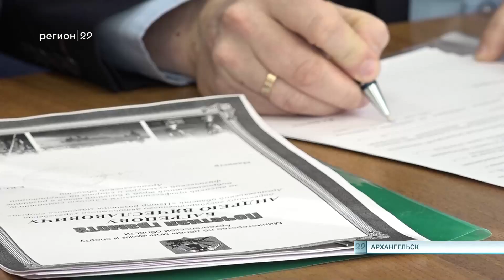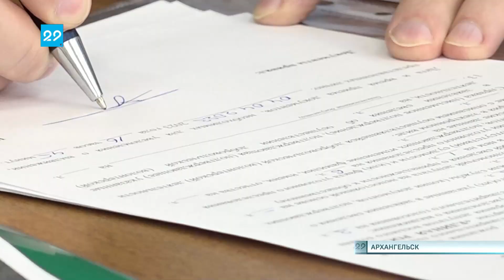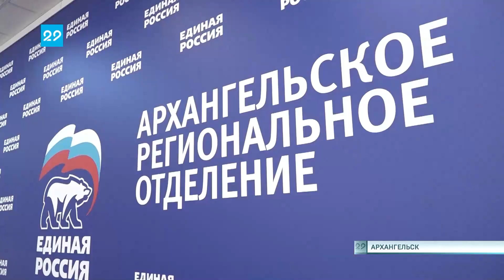04 04 2023 Выдвижение участников предварительного голосования «Единой России»